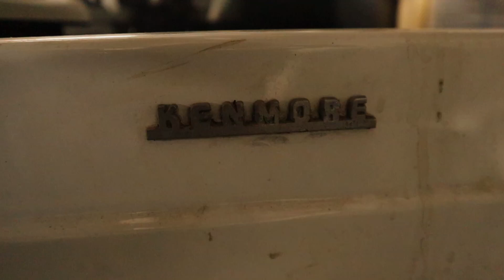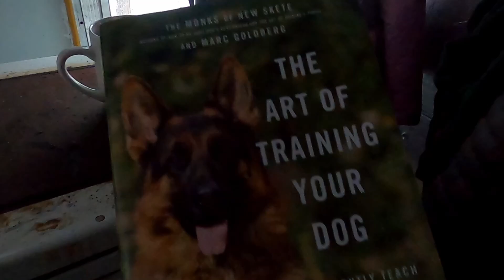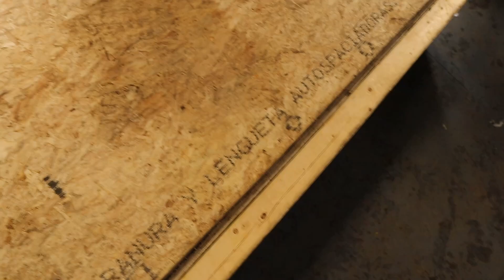Camping In A School Bus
Camping in our bus camp by a lake for New Year's! Have a great day everyone!

Springfield, ME 04487

"Never Leave You" by American Legion